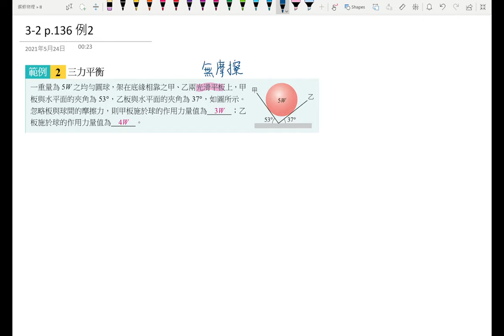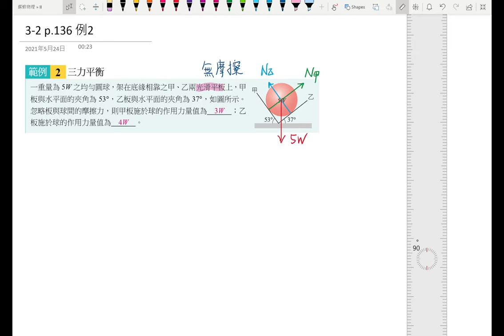1-3講義p29 例2